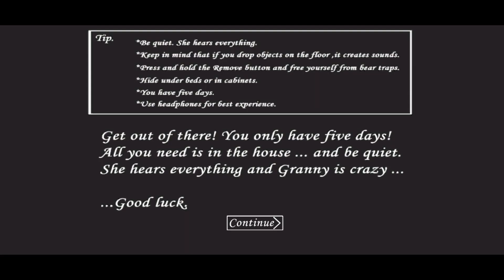Granny 1.8 Changer Mode (Nightmare Mode Version + Change Music)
Author Mode: @Uthayevelan

Programs that I use: Cup cut, Picsart, ibisPaint X, Transparent Photo.